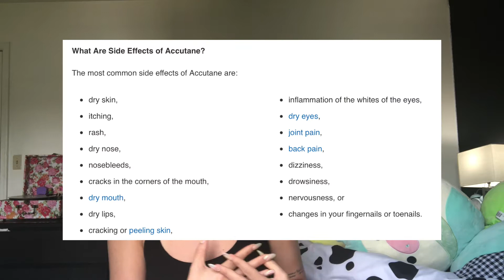ONE YEAR ON ACCUTANE | SKIN TRANSFORMATION (W/ RAW FOOTAGE)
this video is definitely different than any other i have done. i hope me opening up a little bit more with my skin journey will be able to help atleast one person. i love u guys so much !!!